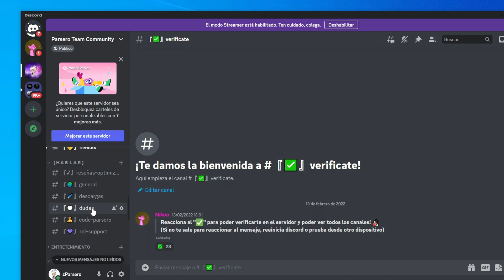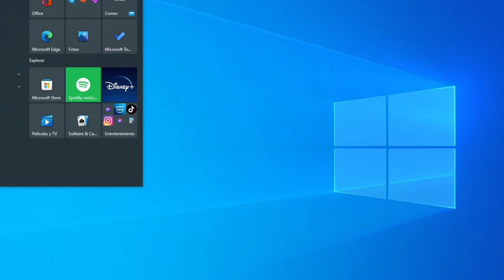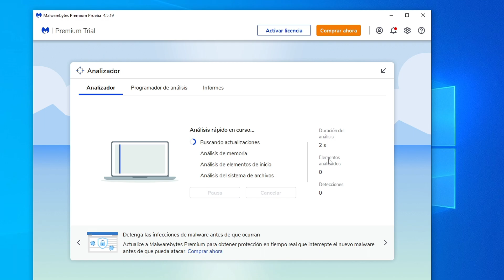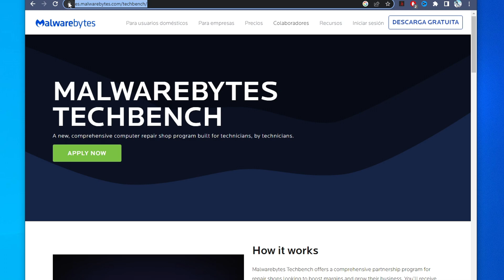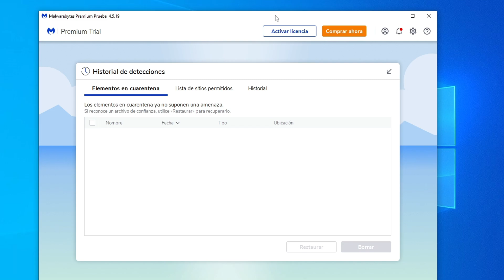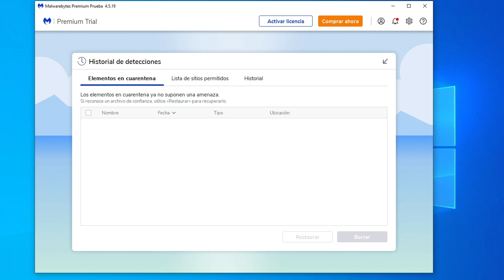¿COMO SABER SI TENGO VIRUS EN EL PC? USA ESTO PARA MEJORAR EL RENDIMIENTO | Fortnite Capitulo 4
¿COMO SABER SI TENGO VIRUS EN EL PC? USA ESTO PARA MEJORAR EL RENDIMIENTO | Fortnite Capitulo 4 ✔️Abre para ver más 👇